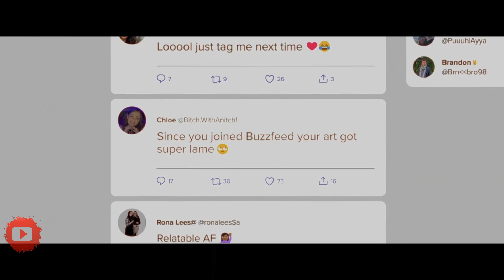DEAR DAVID - Official Trailer (2023) by LionsGate in 2K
A man is haunted by the ghost of a boy named David, who is trying to kill him.

Director:
John McPhail

Writers:
Adam Ellis, Evan Turner, Mike Van Waes

Stars:
Justin Long, Andrea Bang and Augustus Prew...